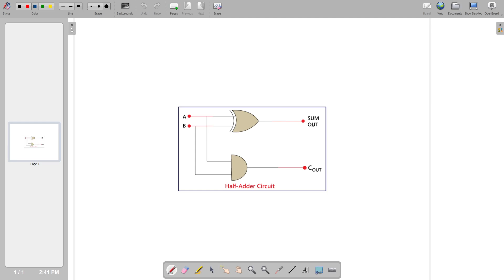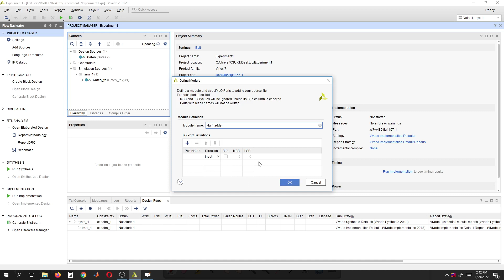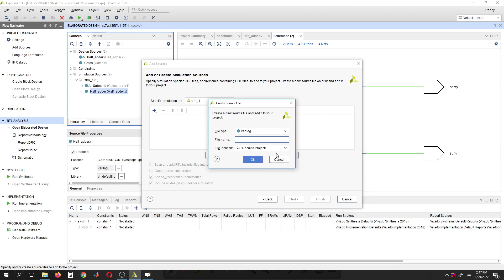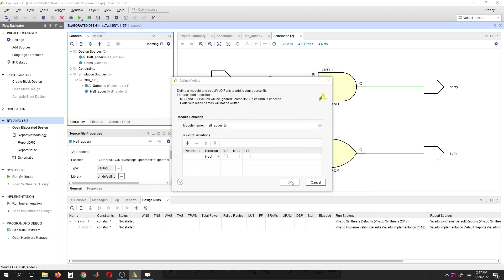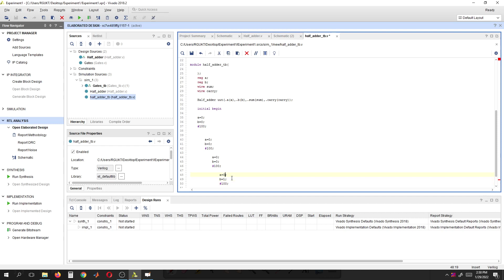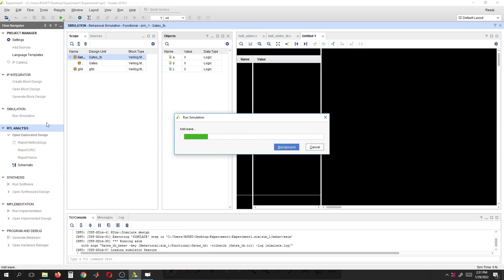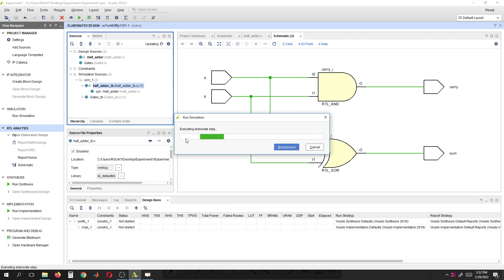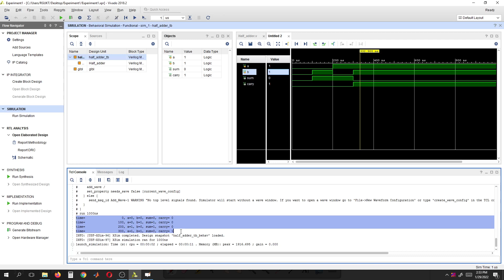Verilogcode for Halfadder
Verilog Code for Halfadder circuit in Dataflow style of Abstraction, including Testbench code